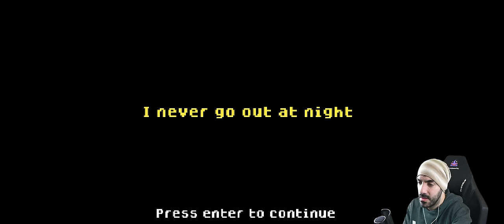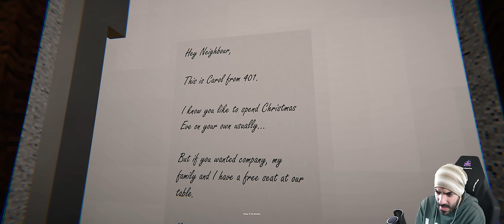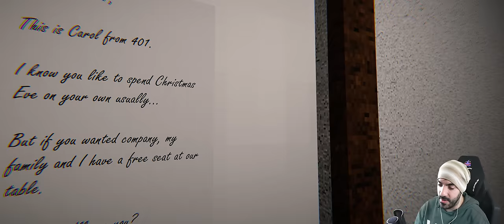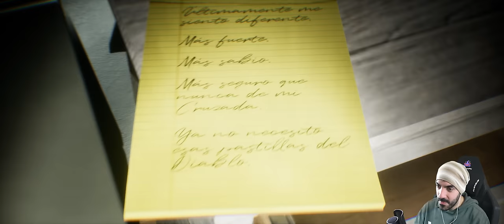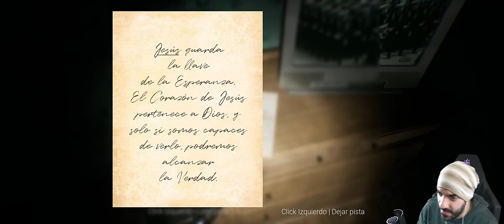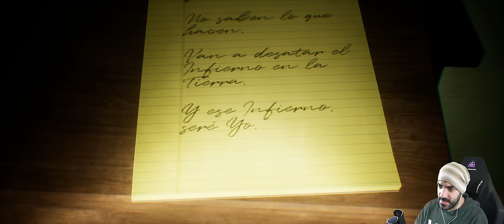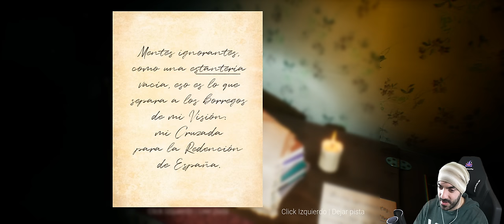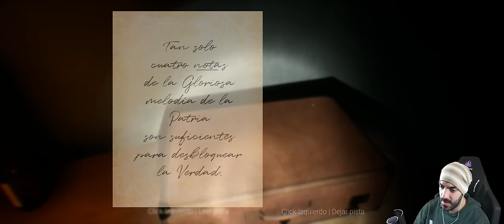Si te CRUZAS con el HOMBRE que SONRÍE... CORRE !! - 3 Juegos de Terror (Horror Game)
Bienvenidos a un vídeo con 3 juegos de terror muy chulos, un hombre sonriente que da mucho miedo, una navidad atípica y un piso en España muy misterioso nos darán terror y diversión...

Liga de LEGENDARIOS:
1º - isacatus 13 (21 meses totales en el nivel Legendario) = 1096 puntos
2º - Ramiro Fernández (18 meses en el nivel Legendario) = 616 puntos
3º - augmented foxy 114 (16 meses en el nivel Legendario) = 418 puntos
4º - Diego Enrich (13 meses en el nivel Legendario) = 236 puntos
5º - Mateohod4_roblox. (10 meses en el nivel Legendario) = 143 puntos
6º - Lynatica forever (8 meses en el nivel Legendario) = 99 puntos
7º - GamePlaysMix (7 meses en el nivel Legendario) = 80 puntos
8º - Gabriel Barraza (6 meses en el nivel Legendario) = 63 puntos
9º - Ricardo Arancibia Pino (1 mes en el nivel Legendario) = 8 puntos
10º - BenExterYT (1 mes en el nivel Legendario) = 8 puntos
11º - Glam rock Bonnie Fnaf (menos de 1 mes en el nivel Legendario) = 3 puntos
12º - Demian Rosales (menos de 1 mes en el nivel Legendario) = 3 puntos
13º - GhostOfThePast (menos de 1 mes en el nivel Legendario) = 3 puntos
14º - Roberto Manriquez (menos de 1 mes en el nivel Legendario) = 3 puntos
15º - Mateo Ocampo (menos de 1 mes en el nivel Legendario) = 3 puntos
16º - Isidora Salazar (menos de 1 mes en el nivel Legendario) = 3 puntos
17º - Christian Barcelos (menos de 1 mes en el nivel Legendario) = 3 puntos
18º - Animatronic 1987 (menos de 1 mes en el nivel Legendario) = 3 puntos
19º - Gonzalo Lopez (menos de 1 mes en el nivel Legendario) = 3 puntos

Liga de TERROR:

1º - Nahuel (4 meses en el nivel Terror) = 35 puntos
2º - brian becerra (2 meses en el nivel Terror) = 15 puntos
3º - Camilo y sus juguetes  (menos de 1 mes en el nivel Terror) = 3 puntos

Cómo funciona el sistema de puntos:

1 mes: +5 puntos
2 meses: +7 puntos
3 meses: +9 puntos
4 meses: +11 puntos
5 meses: +13 puntos
6 meses: +15 puntos
7 meses: +17 puntos
8 meses: +19 puntos
9 meses: +21 puntos
10 meses: +23 puntos
11 meses: +25 puntos
12 meses/1 año: +30 puntos
13 meses: +38 puntos
14 meses +48 puntos
15 meses +60 puntos
16 meses +74 puntos
17 meses +90 puntos
18 meses +108 puntos
19 meses y siguientes +130 puntos

Capítulos:
00:00 Bienvenida
00:45 Formas de apoyar al canal
01:25 Juego nº1 - The Smiling Man
16:00 Juego nº2 - A Christmas Nightmare
22:42 Juego nº3 - ROJO: A Spanish Horror Experience
44:56 Saludos a los nuevos Miembros
45:35 Saludos Miembros Legendarios